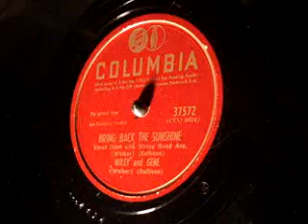Wiley Walker and Gene Sullivan Bring Back the Sunshine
Wiley and Gene are the writers of "When My Blue Moon Turns to Gold Again" recorded by Elvis in 1956. In 1932, Wiley began working with Lew Childre in New Orleans and then Birmingham as the Alabama Boys. In 1937, Walker joined Birmingham's Swift Jewel Cowboys before moving to Shreveport LA.  Gene had been working in Shreveport, first with the Tune Wranglers and then the Lone Star Cowboys on KWKH. When the Shelton Brothers left the Cowboys to form their own act, Sullivan went along and started working with Walker as musicians and comedians for the Sheltons. They eventually formed their duo act in 1939 working radio stations in Fort Worth, Lubbock, and finally Oklahoma City.  In 1941, they recorded "When My Blue Moon Turns To Gold Again"/"Live And Let Live" for Columbia Records. It had some local success but basically slept till Elvis cut it. In 1946, Wiley and Gene hit #2 with, "Make Room in Your Heart for a Friend".